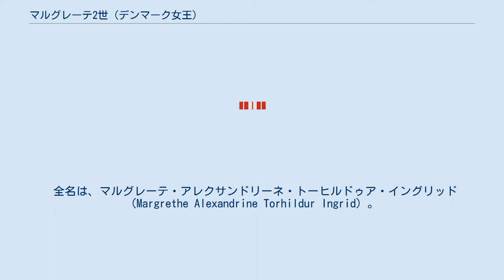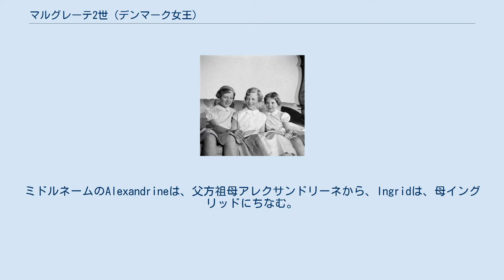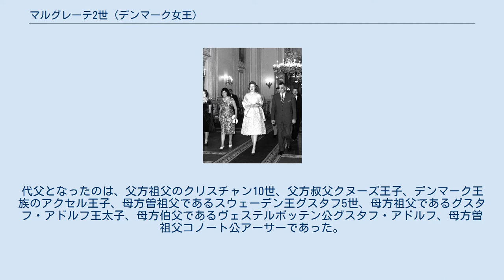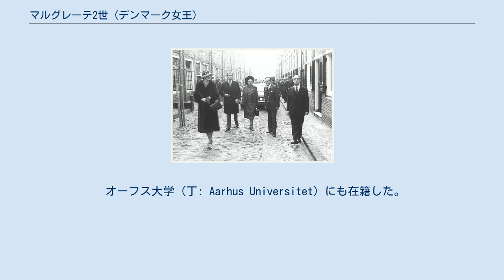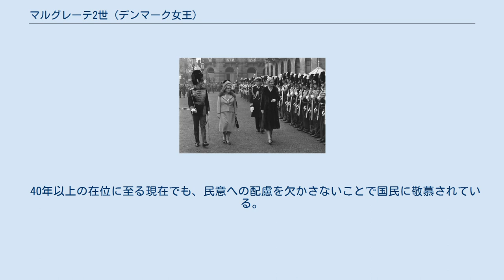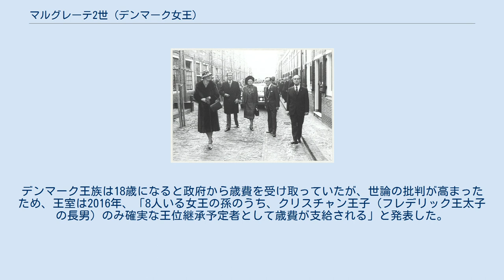マルグレーテ2世 (デンマーク女王)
マルグレーテ2世（デンマーク語: Margrethe II、1940年4月16日 - ）は、デンマーク女王（在位：1972年1月14日 - ）。
 前国王フレゼリク9世の第一王女（第1子）、母はスウェーデン王女のイングリッド王妃。
出生時点では王位継承権はなかったが、法改正により継承権を得、父王の崩御に伴い1972年に即位した。
 妹が2人おり、末妹のアンネ＝マリーは元ギリシャ国王コンスタンティノス2世の王妃である。
また、スウェーデン国王カール16世グスタフは母方の従弟に、ノルウェー国王ハーラル5世やベルギー王ボードゥアン1世・アルベール2世・ルクセンブルク大公妃ジョゼフィーヌ＝シャルロットの三姉弟は、ともに又いとこ（はとこ）にあたる。
 全名は、マルグレーテ・アレクサンドリーネ・トーヒルドゥア・イングリッド（Margrethe Alexandrine Torhildur Ingrid）。
 1954年撮影、フレゼリク9世一家（一番左がマルグレーテ王女） 第二次世界大戦初期のナチス・ドイツによるデンマーク侵攻からわずか一週間後の1940年4月16日、フレゼリク王太子の長女（第1子）としてアマリエンボー宮殿で誕生した。
母はスウェーデン王女イングリッド。
 名前は、母方の祖母マーガレット・オブ・コノートにちなんで名づけられ、祖母の愛称デイジー（Daisy）も受け継いだ。
ミドルネームのAlexandrineは、父方祖母アレクサンドリーネから、Ingridは、母イングリッドにちなむ。
誕生時に祖父クリスチャン10世はアイスランド王も兼ねていたため、アイスランド語の文字Þを含むアイスランド語の名前Þórhildur（トーヒルドゥア）も付けられた。
 誕生当時、デンマークは女性の王位継承権を認めていなかったため、マルグレーテは決して将来の王位継承者として養育される事はなかった。
 1950年5月14日、コペンハーゲンのホルメン教会でキリスト教の洗礼を受けた。
代父となったのは、父方祖父のクリスチャン10世、父方叔父クヌーズ王子、デンマーク王族のアクセル王子、母方曽祖父であるスウェーデン王グスタフ5世、母方祖父であるグスタフ・アドルフ王太子、母方伯父であるヴェステルボッテン公グスタフ・アドルフ、母方曽祖父コノート公アーサーであった。
 フレゼリク9世とイングリッドの間には、女子3人が誕生したものの男子は授からなかった。
この時点では、フレゼリクの弟クヌーズ王子とその息子たちに王位継承がなされるはずであったが、大戦中にナチス寄りだったクヌーズ王子より、フレゼリク9世国王とその娘たちの国民的人気が非常に高かったことから、フレゼリクに男子が授かる事が望み薄になるにつれて、王位継承の変更を求める国民の声が高まった。
これに後押しされる形で、1953年に行なわれたデンマーク王国憲法と王位継承法の改定により、男子優先ながら、男子が不在の場合には女子に王位継承権が認められ、弟のいないマルグレーテは13歳で推定相続人となった。
 1958年4月16日、18歳となり国家評議会の議席を与えられた。
父王の不在時には議長を務めた。
 ケンブリッジ大学、パリ大学（ソルボンヌ）、ロンドン・スクール・オブ・エコノミクスで学んだ。
 オーフス大学 (丁: Aarhus Universitet) にも在籍した。
 1967年6月10日、フランスのモンペザ伯爵家出身で外交官のアンリ・マリ・ジャン・アンドレ・ド・ラボルドゥ・ド・モンペザ（Henri Marie Jean André de Laborde de Monpezat）と結婚。
結婚に際し、アンリには「王子」の称号が与えられた（以後、デンマーク語読みの「ヘンリック」と記す）。
披露宴はフレゼンスボー城で行なわれた。
 1972年1月14日、父王フレゼリク9世の崩御（72歳没）に伴い女王に即位した。
以降、国家元首として公務に取り組む。
デンマークでは初の女王（女性君主）であり、実質的な女王であった摂政マルグレーテ1世からでも560年ぶりである。
また、クリスチャン2世以来デンマーク王の名前はクリスチャンかフレゼリクであり、これら以外の名前の王は459年ぶりとなる。
 2000年11月7日、...